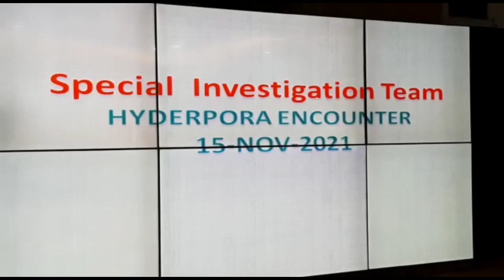Hydepora Encounter:SIT enquiry report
Says Dr Mudasir Gul killed by foreign militant; Amir Magray was close aide of foreign militant, lied about presence of foreigner in building; slain foreign militant Bilal was using Dr Mudasir Gul’s apartment as his hide-out, Altaf Bhat’s family hasn’t given satisfactory reply about those living on rent*

Srinagar, Dec 28 : Jammu and Kashmir police Thursday said that apart from a foreign militant, a local youth from Jammu had been staying with the foreigner since long while as both were staying in the room of Dr Mudasir Gul. Police said that the local youth Amir Magray was a militant and had lied about the presence of foreign militant in the building and that the building owner was made a human shield by foreign militant who got killed in a cross-fire.

Addressing a press conference at police control room (PCR), DIG Central Kashmir Sujit Kumar Singh, while giving a detailed presentation about the investigations carried out into the Hydeprora encounter said that the CCTV footage and other evidences show that building owner Altaf was used as a human shield by the foreign militant Bilal Bhai, who was living in Dr Mudasir Gul’s chamber along with Amir Magray.

The DIG, who was heading the SIT into the Hyderpora encounter, said that CCTV footage shows that Dr Mudasir Gul was traveling with the foreign militant in his vehicle in Srinagar city. “The footage and other evidence show that Amir Magray had accompanied the foreign militant during Jamalata Srinagar attack. Amir would often travel to Bandipora and Gurez, an angle which is still under investigation,” DIG Sujit Kumar Singh said as per news agency—Kashmir News Observer (KNO)

He said that prima-facie evidence shows that Dr Mudasir Gul was shot dead by the foreign militant on the directions “possibly from across.”  “The investigations reveal that building owner Altaf Bhat was made human shield by foreign militant and that he was killed in a crossfire,” said the DIG, who was flanked by Director General of Police (DGP) Dilbagh Singh and IGP Kashmir Vijay Kumar.

He said that Amir Magray was a militant. “Two pistols and four magazines were recovered from the encounter site,” the DIG said. He said that the family of the building owner hasn’t given them proper reply as to who was living on the rent, what was their rent payment system, rent deed etc. “There are no satisfactory details from Altaf’s family,” he said—(KNO)